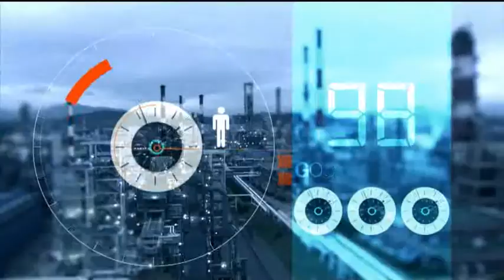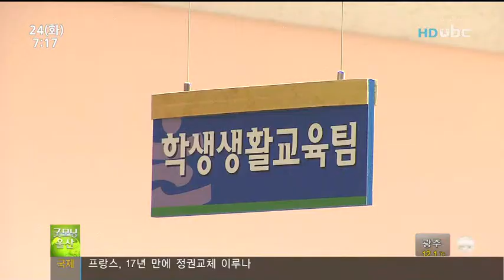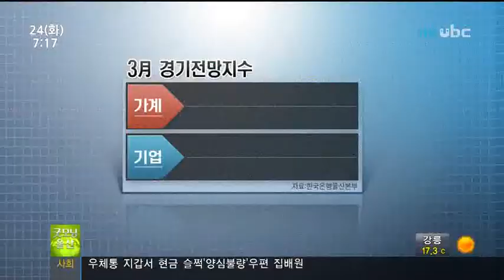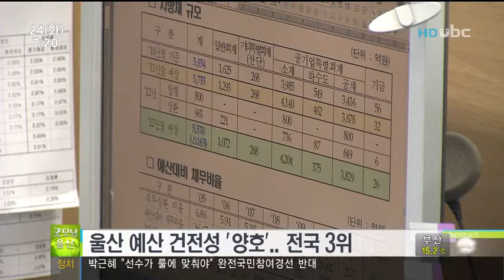[ubc울산방송] 굿모닝울산 2012_4_24